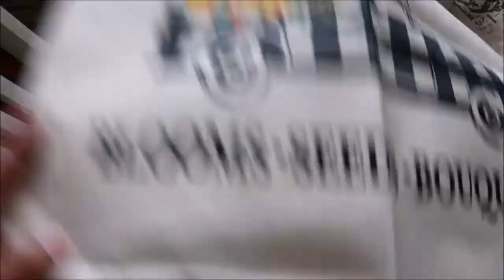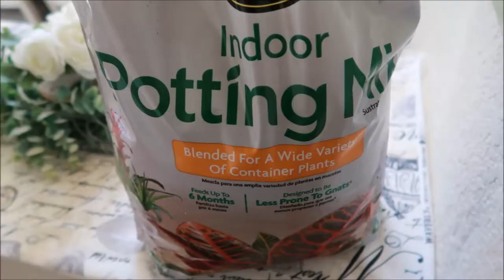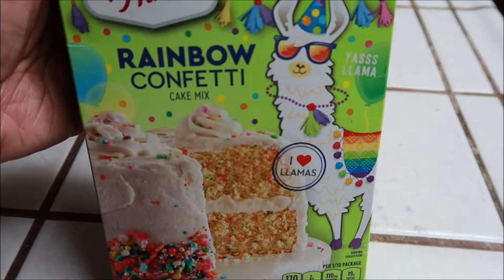MY LAST KID TO DRIVE!! 💃🏽